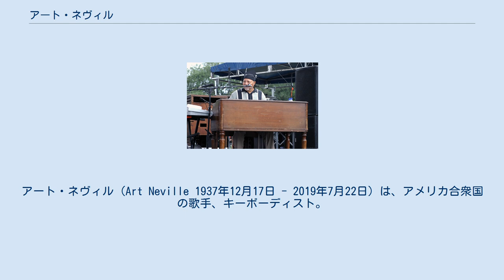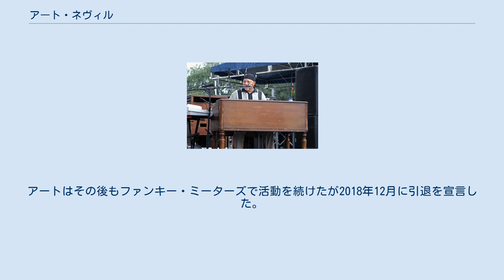アート・ネヴィル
アート・ネヴィル (Art Neville 1937年12月17日 - 2019年7月22日) は、アメリカ合衆国の歌手、キーボーディスト。
ニューオーリンズR&B、ファンクの代表的なバンド、ミーターズ、ネヴィル・ブラザーズのリーダー的存在であり、パパ・ファンク (Poppa Funk)の愛称でも親しまれている。
 1937年、ニューオーリンズに生まれる。
高校在学中にホウケッツに参加。
1954年に同グループは、彼がリード・ヴォーカルを取るシングル"Mardi Gras Mambo"をチェス・レコードよりリリースする。
他のメンバーが進学などで脱退する中、アートはホウケッツに残り活動を続けた。
 続いてソロに転じ、スペシャルティ・レコードより"Cha Dooky-Doo"などのシングルをリリースした。
 1960年代の半ばには、アート・ネヴィル&ザ・サウンズを結成。
このバンドがメンバー・チェンジを経て、1968年にミーターズとしてデビューすることになった。
 1977年、ミーターズは解散。
アートは、ネヴィル家の兄弟たちを集めてネヴィル・ブラザーズを結成した。
一方、ミーターズも1989年にドラマーにラッセル・バティストJr.を迎えた形で再結成された。
その後、メンバー・チェンジを経て「ファンキー・ミーターズ」の名で活動した。
一方で、オリジナル・メンバーのミーターズも度々再結成され、そちらは「オリジナル・ミーターズ」として公演を行った。
 ネヴィル・ブラザーズは2012年に活動を休止した。
アートはその後もファンキー・ミーターズで活動を続けたが2018年12月に引退を宣言した。
 2019年7月22日、ニューオーリンズの自宅にて死去。
享年81。